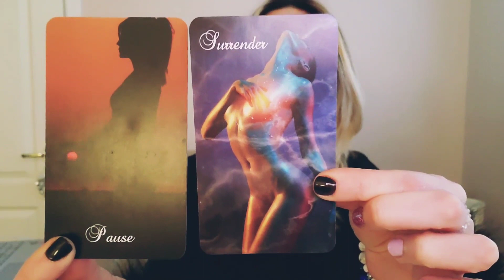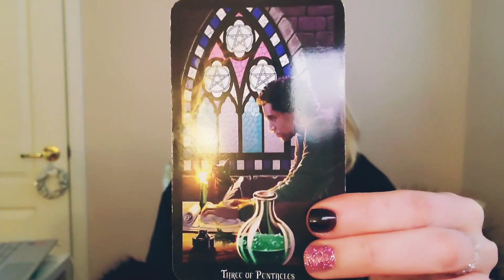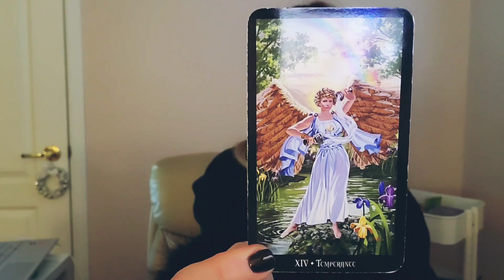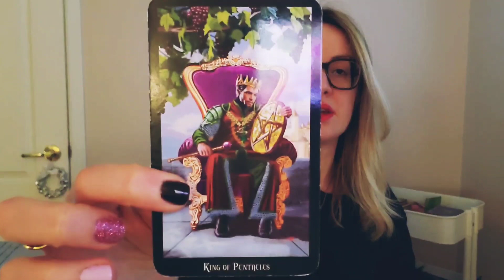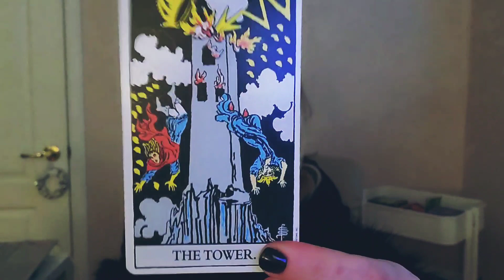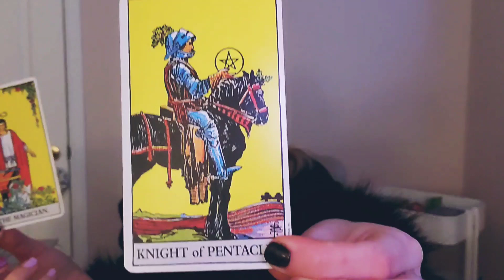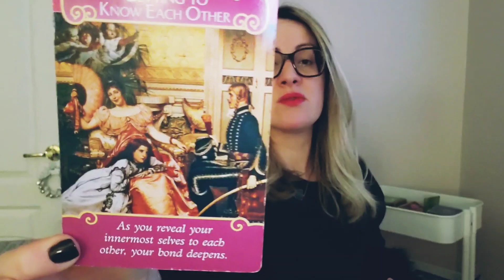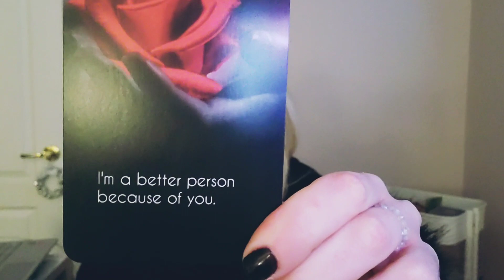Weekly Reading * Dec 9-15 Relationships* : They want to communicate but don't know how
Reach out for a Personal Reading (recording)!
➡️Click on "Book a Reading"
💫✨🛍Shop for my super charged crystal bracelets that aid in ♡Calling in your Person ♡ 💎📿
Blessings of love to all!💜
Em 🧚‍♀️💜🖤💜🖤
"I accept that I am fully supported by the Universe"
TAROT AND ORACLE DECKS USED:
Tattoo Tarot: Ink & Intuition
Crystal Spirits Oracle: A 58-Card Deck and Guidebook
Sacred Rebels Oracle: Guidance for Living a Unique & Authentic Life